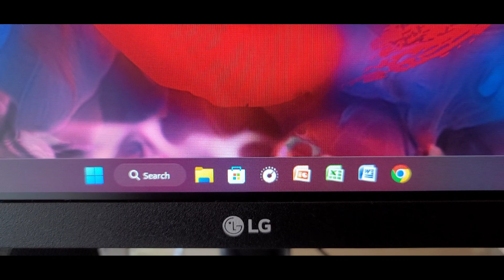LG Ultra Wide Monitor 29in | subscribe WOOD TV